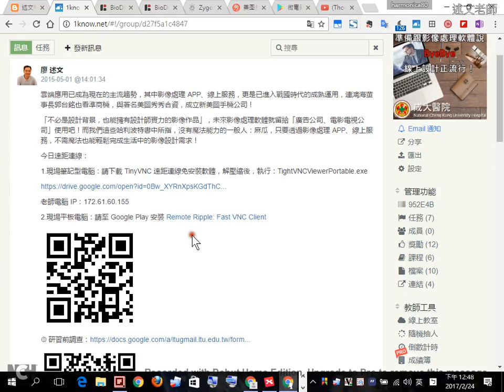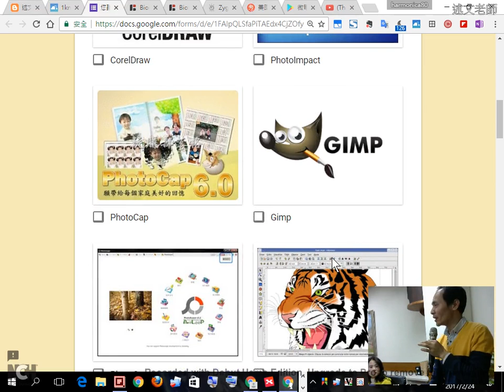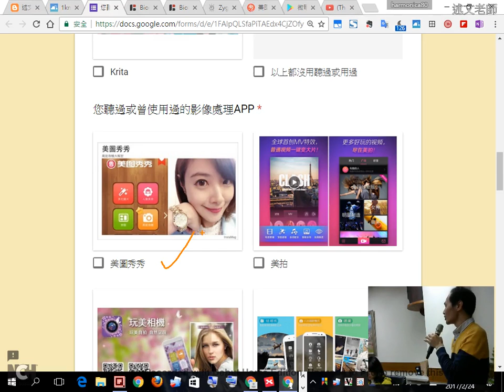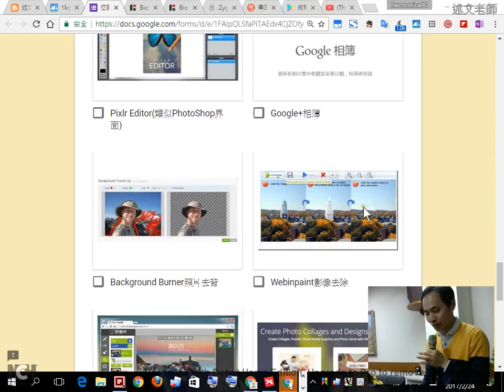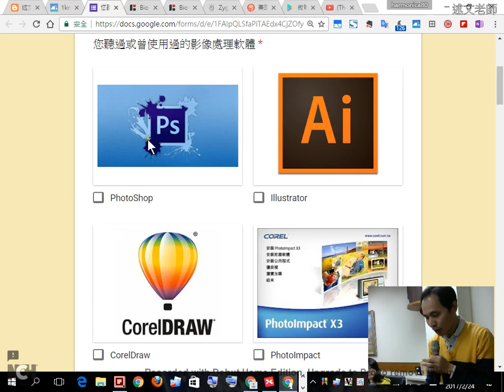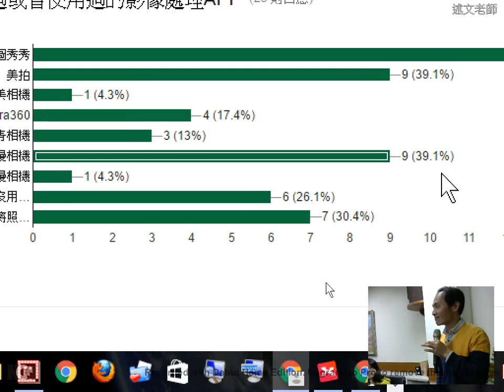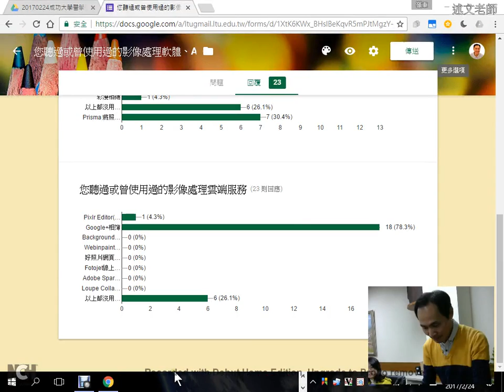03：研習前調查，了解與會人員對於相關影像處理軟體、APP的使用情形